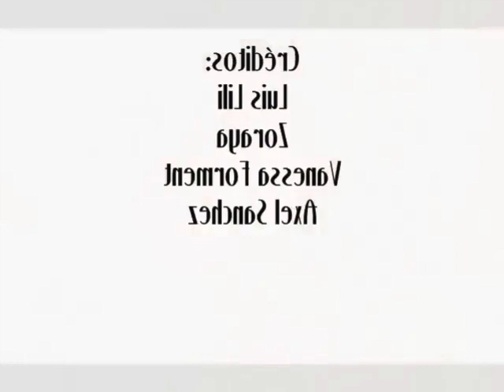El gallinazo in G Major 2000